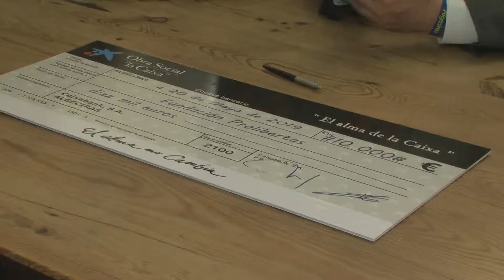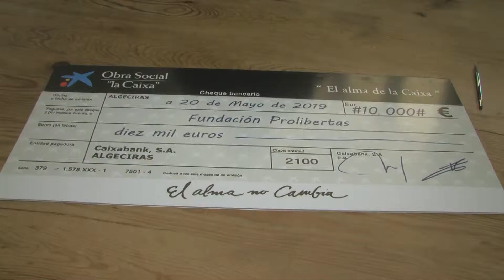La Obra Social de La Caixa entrega 10.000 euros a la fundación Prolibertas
La Obra Social de La Caixa ha entregado un cheque por valor de 10.000 euros a la fundación Prolibertas. Un donativo que la entidad de la orden religiosa de los Trinatarios destinará a seguir desarrollando sus programas de atención a los más necesitados y de reinserción sociolaboral en sus instalaciones de San José Artesano.